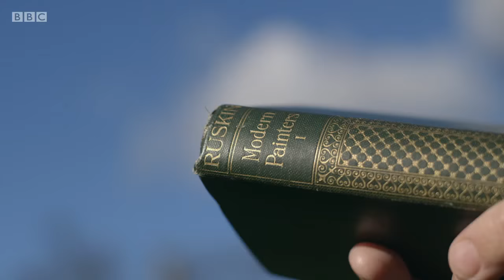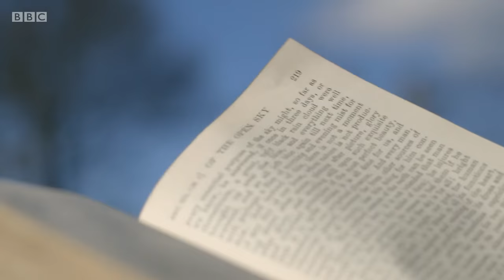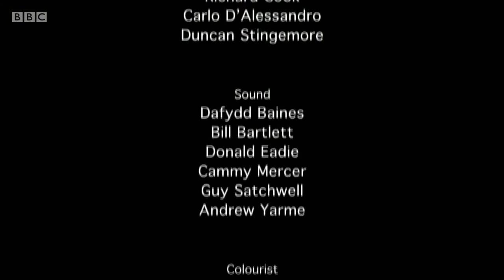4/4 Forest, Field & Sky: Art out of Nature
First broadcast: May 2016.
Dr James Fox takes a journey through six different landscapes across Britain, meeting artists whose work explores our relationship to the natural world. From Andy Goldsworthy's beautiful stone sculptures to James Turrell's extraordinary sky spaces, this is a film about art made out of nature itself. Featuring spectacular images of landscape and art, James travels from the furthest reaches of the Scottish coast and the farmlands of Cumbria to woods of north Wales. In each location he marvels at how artists' interactions with the landscape have created a very different kind of modern art - and make us look again at the world around us.